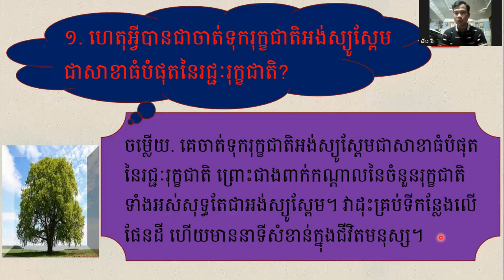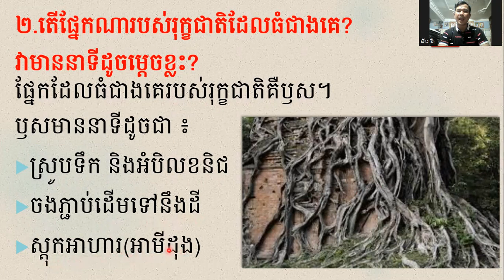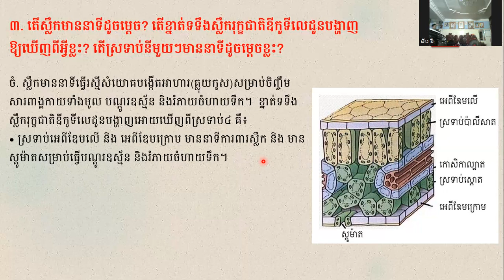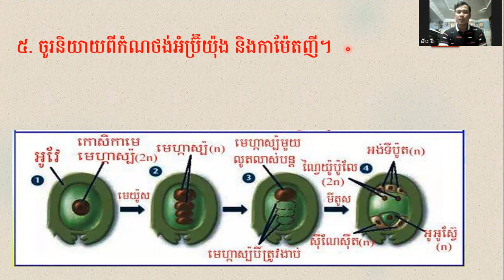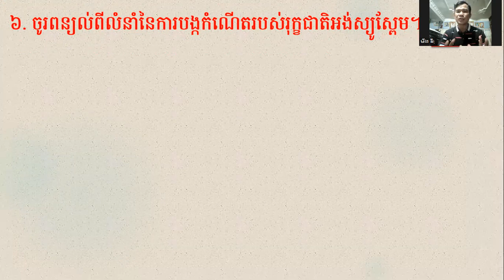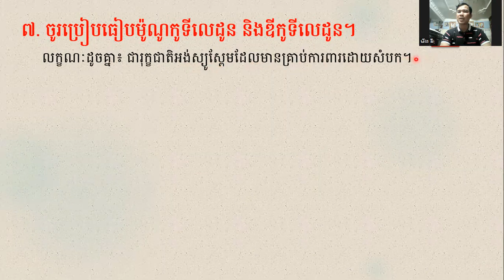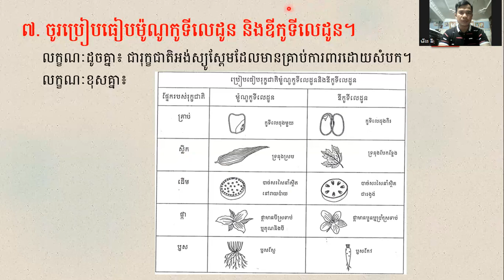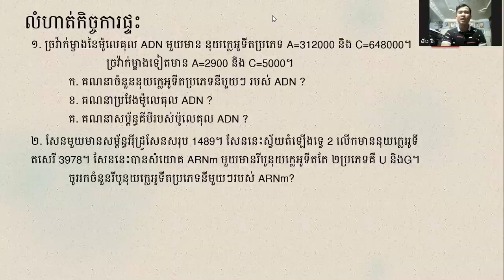ជីវទី១២ វិញ្ញាសាទី២ ត្រៀមប្រឡងថ្នាក់ជាតិ លោកគ្រូ មឹង វីរៈ គ្រូបង្រៀនជីវវិទ្យាថ្នាក់ទី៩ដល់ទី១២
My Videos are teaching about biology exercise and lessons for students grade `12 សម្រាប់សិស្សទី១២ រៀនជីវ វិញ្ញាសាទី២ ត្រៀមប្រឡងថ្នាក់ជាតិ